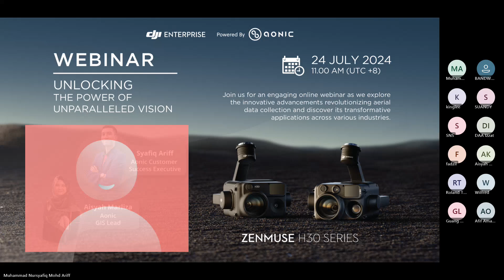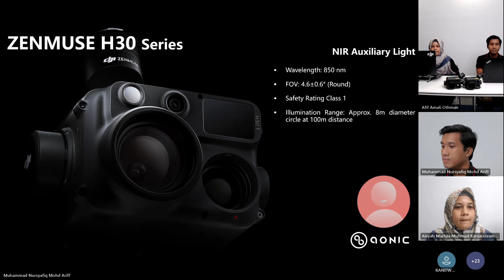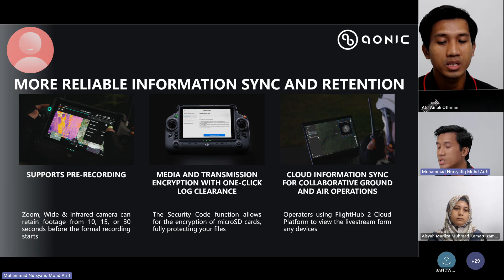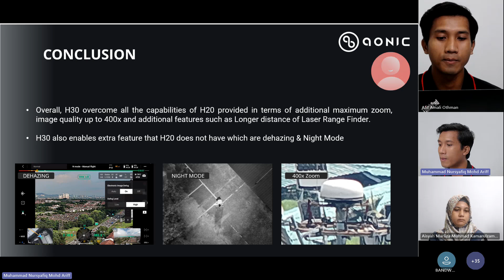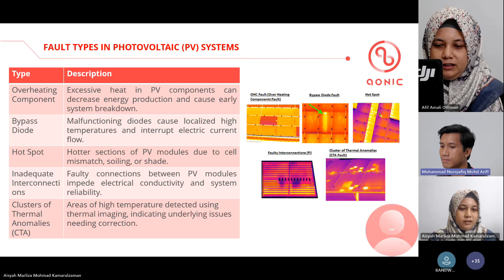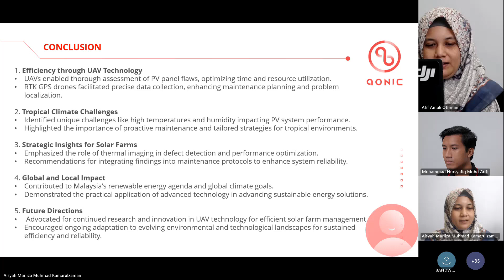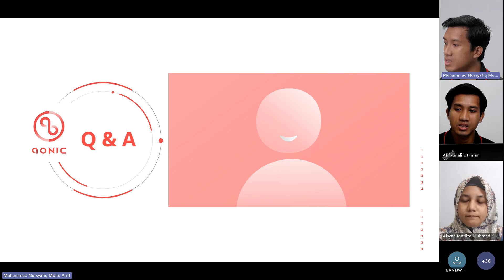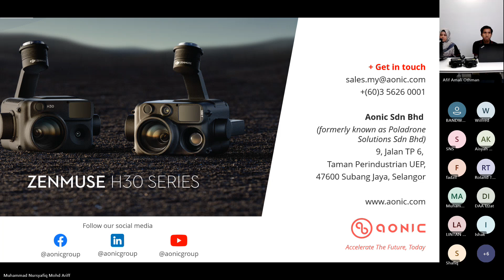[Webinar] DJI Zenmuse H30 Series Unlocking The Power of Unparalleled Vision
In this webinar, we will delve into the immense potential of the DJI Zenmuse H30 Series, highlighting its ability to deliver high-resolution imaging and comprehensive data for various applications, thus enhancing efficiency and accuracy across multiple industries.